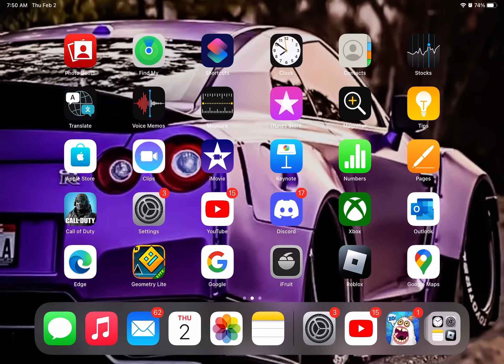February 2, 2023